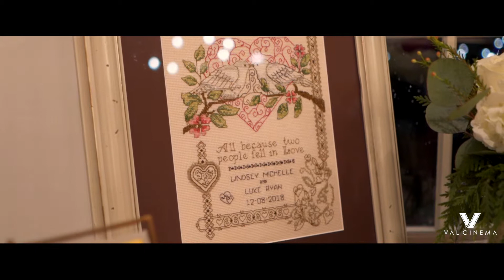ValCinema Weddings | Lindsay & Luke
Thank you so much Lindsey & Luke for allowing to be a part of such an amazing occasion! Your wedding day was so beautiful! We had so much fun making this film!